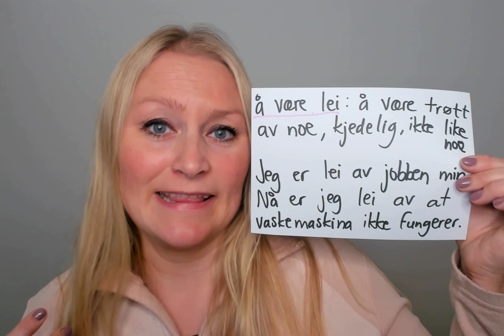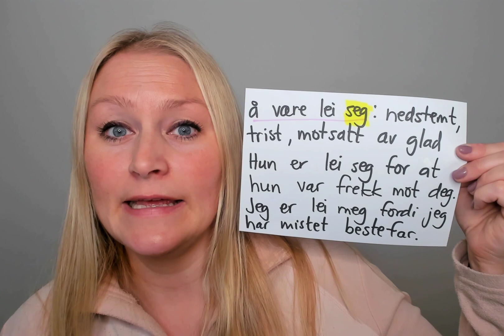Video 1089 Å være lei eller lei seg